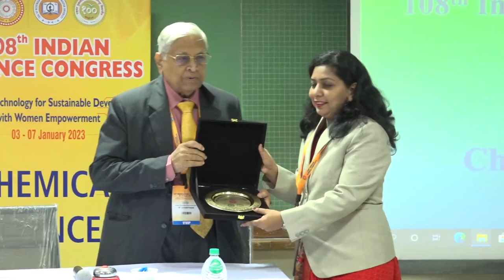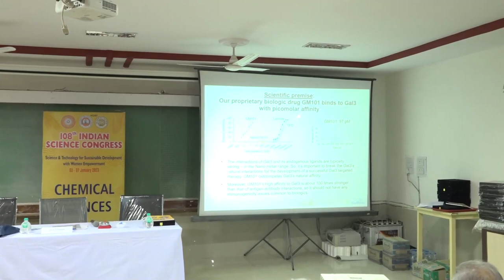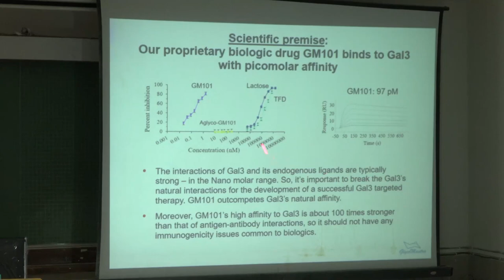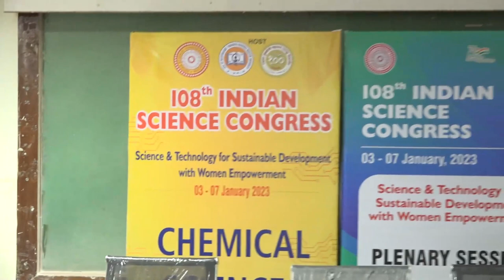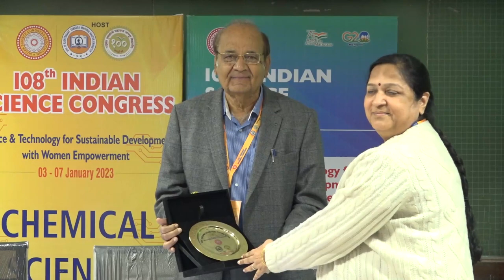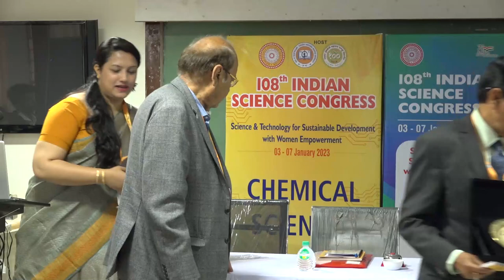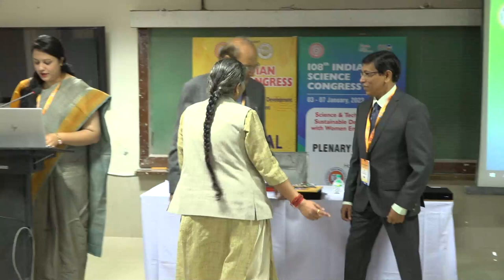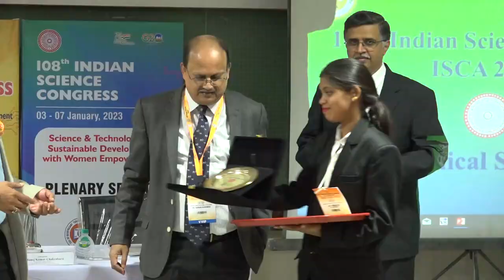Rashtrasant Tukadoji Maharaj Nagpur University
Plenary Session on Chemical Sciences Day- 2